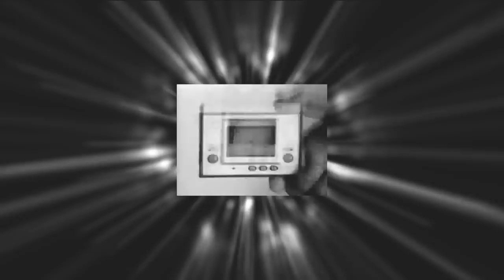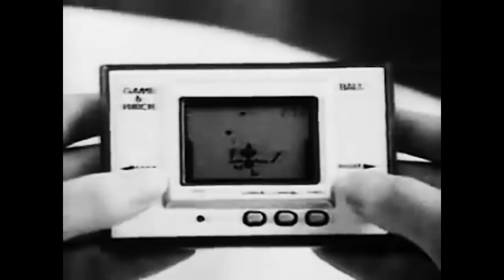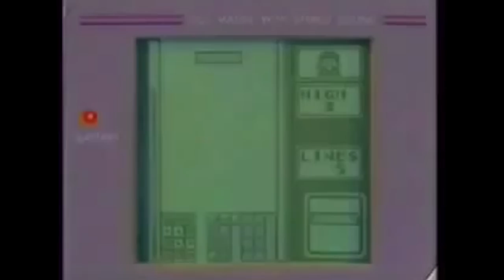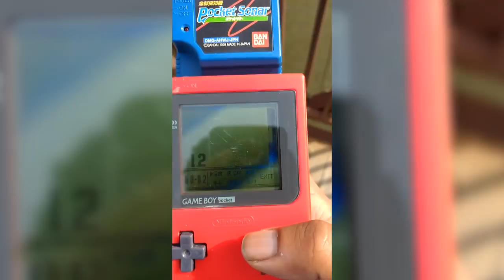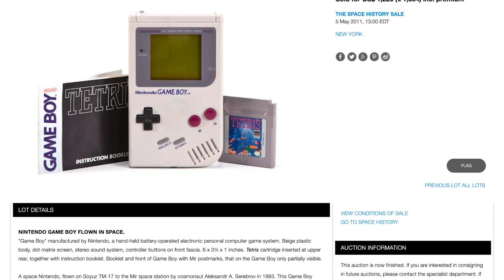LA HISTORIA DE GAME BOY | 30 años de vida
Hoy nos hemos detenido en el tiempo para recordar la consola que cambió todo. ¿Dónde jugaste a Game boy por primera vez?